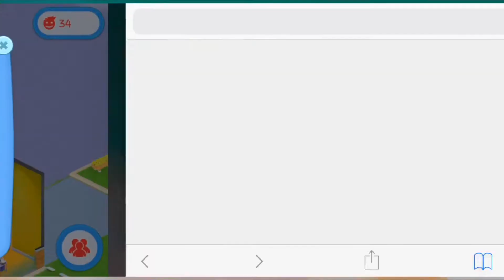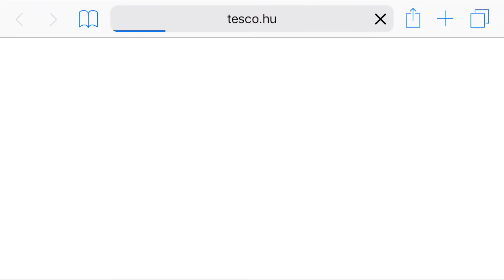JÉZUS, MIKET KAPTAM?! | Én kicsi Tescóm #6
Durva ajándékokat kaptam, ebből már lehet fejlődni, csak idő és gyémánt kéne. :)